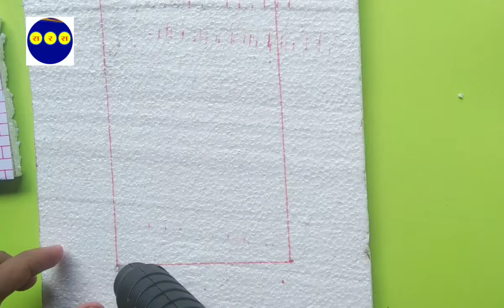School project paper crafts | SRS chitrakari | beautiful paper crafts for kids | diy crafts